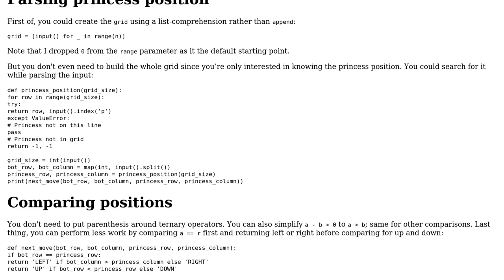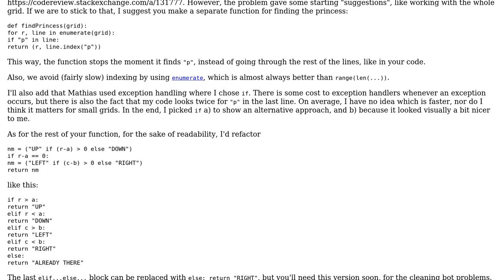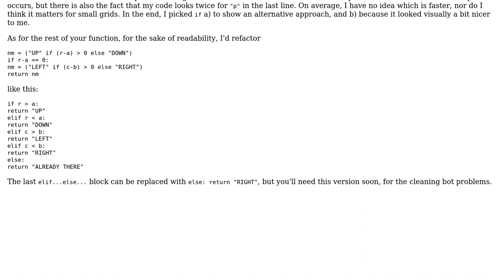HackerRank 'Bot Saves Princess 2' (2 Solutions!!)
HackerRank 'Bot Saves Princess 2'

With thanks & praise to God, and with thanks to the many people who have made this project possible! | Content (except music & images) licensed under CC BY-SA | Music | Images & others | With thanks to user zthomas.nc user Vedran Sego user Pimgd user 301_Moved_Permanently and the Stack Exchange Network Trademarks are property of their respective owners. You are responsible for your own actions.